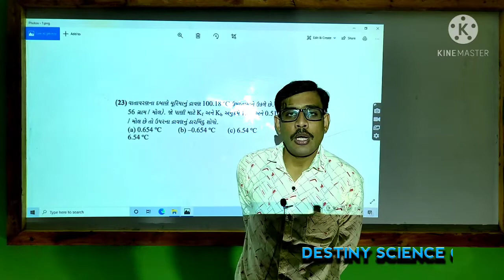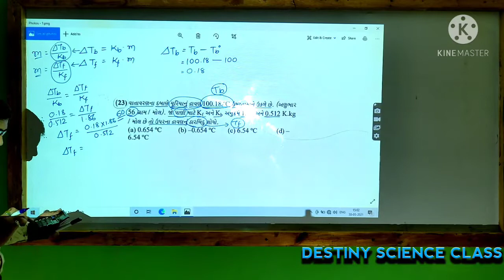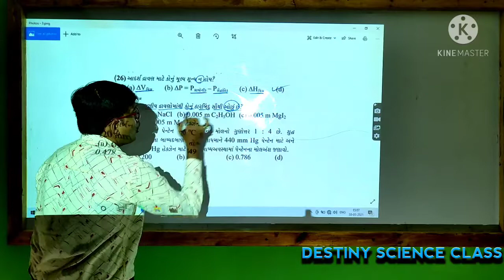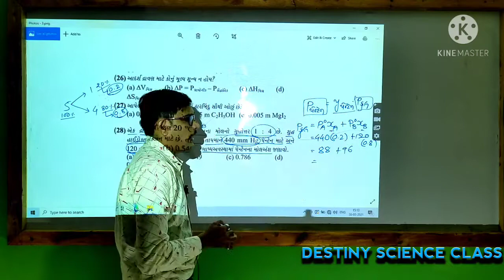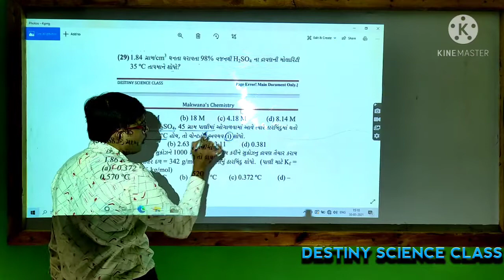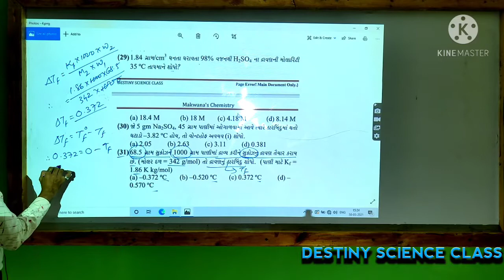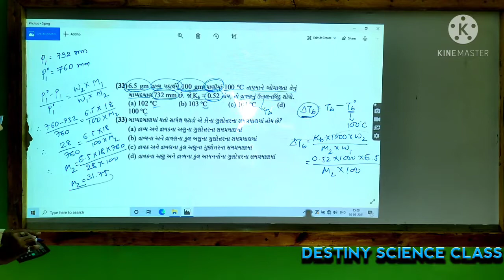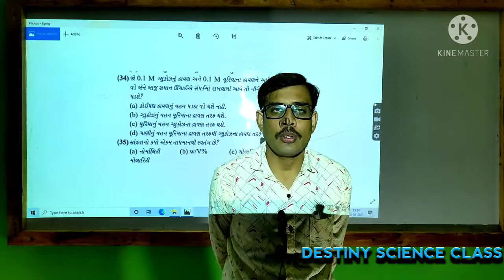STD 12 | CHEM | CH 2 | MCQ SOLUTION | PART - 3 | By Nilesh Makwana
ધોરણ ૧૧ સાયન્સ ઓનલાઈન ટ્રાયલ બેચ માં એડમીશન મેળવવા ઈચ્છતા વિદ્યાર્થીઓ માટે ગુગલ ફોર્મ

NOW YOU CAN VIEW OUR FREE PRAMOTIONAL VIDEO LECTURE ON OUR YOU TUBE CHANNEL
STD 12 PHYSICS CH 4
STD 11 PHYSICS CH 4

AND FOR FURTHER STUDY OR SUBJECT YOU CAN DOWNLOD OUR ONLINE STUDY APP FROM
PLAY STORE (DSC)
OR FROM BELOW

AND YOU CAN PURCHASE YOUR REQUIRMENT COURSE